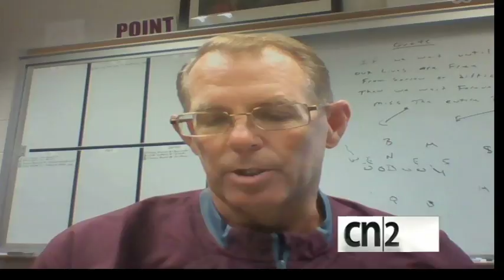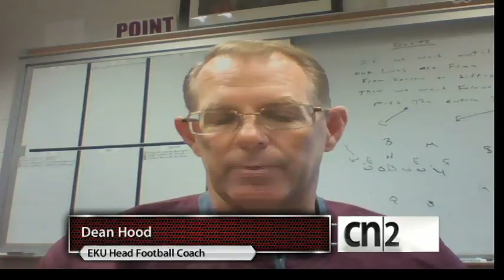Dean Hood Skype reacts to death of EKU's Joey Kraemer